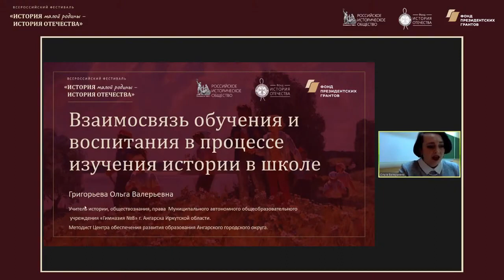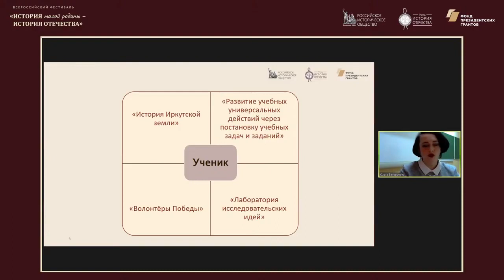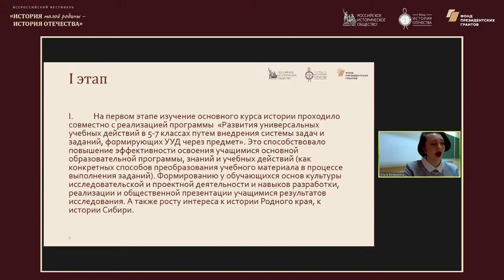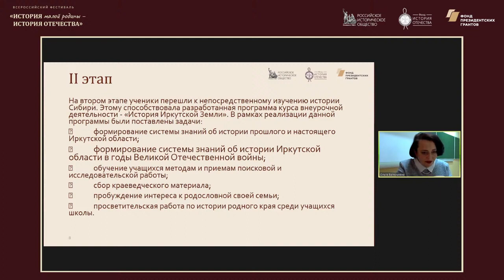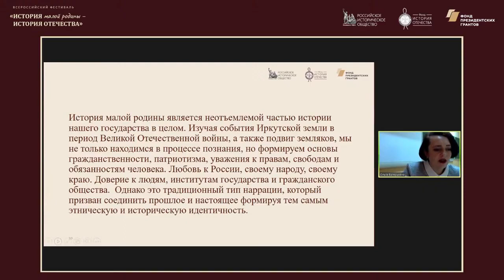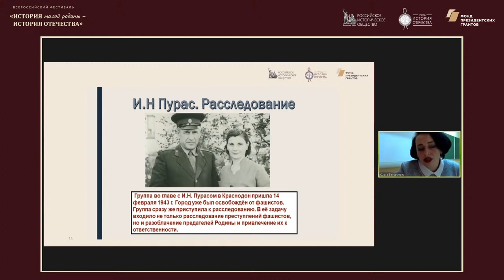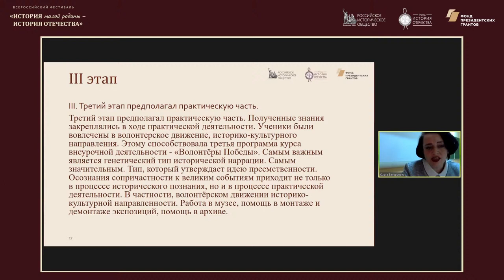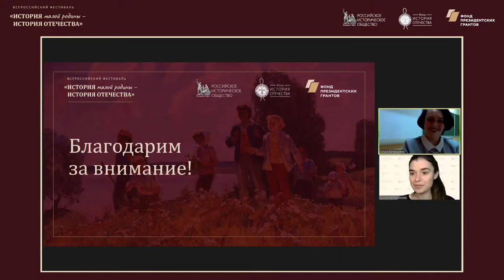Методический лекторий по историческому краеведению Иркутская область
Лектор: Григорьева Ольга Валерьевна, победитель Всероссийского конкурса краеведов, учитель истории и обществознания Гимназии №8 г. Ангарска.